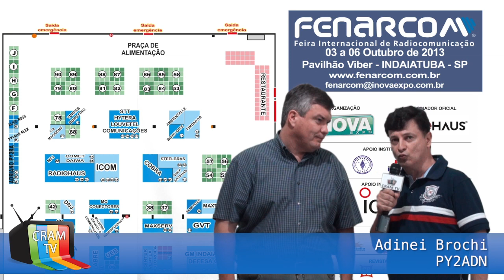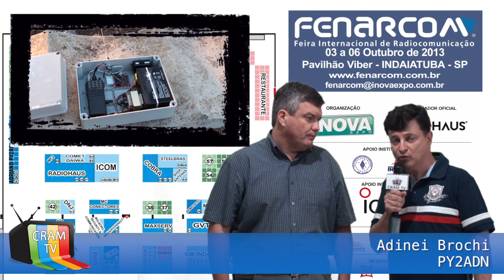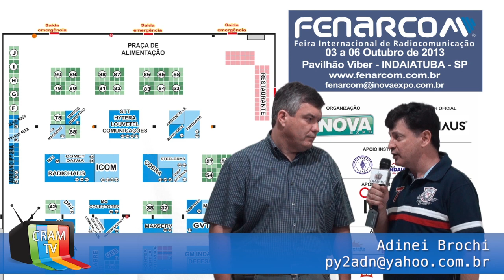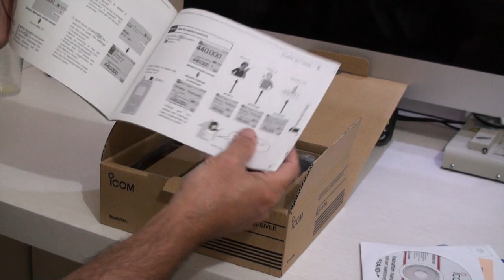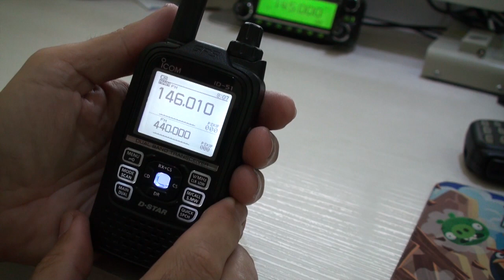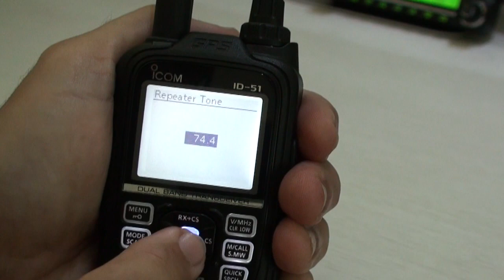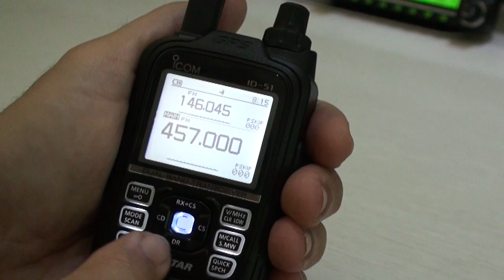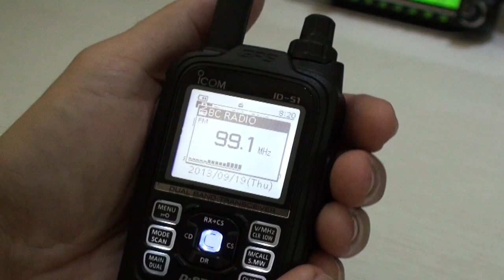CRAM TV 26 - Convite a Fenarcom e Review Icom ID-51A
Neste episódio entrevistamos o Erwin, PY2QI, que nos conta sobre as novidades para a  FENARCOM 2013 que está chegando. Ainda neste episodio um review sobre o recém lançado Icom ID51A.